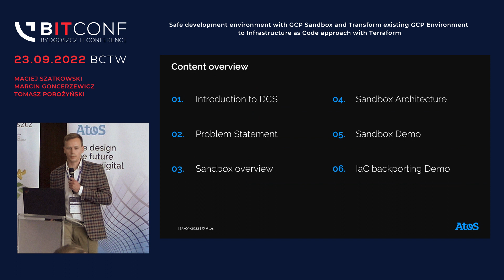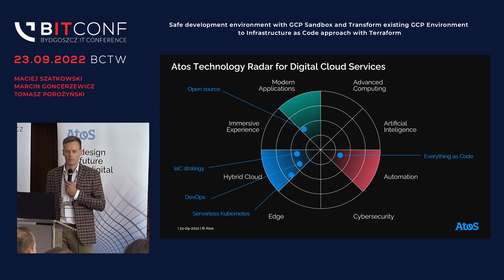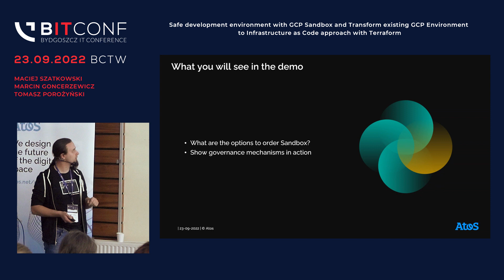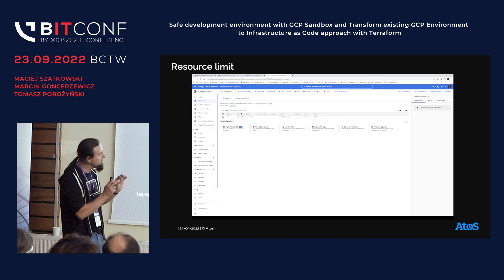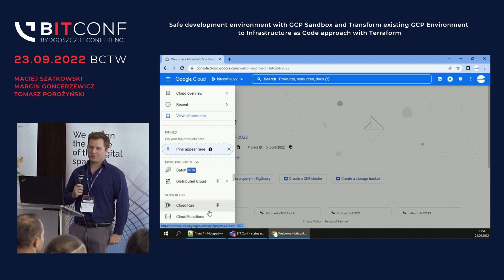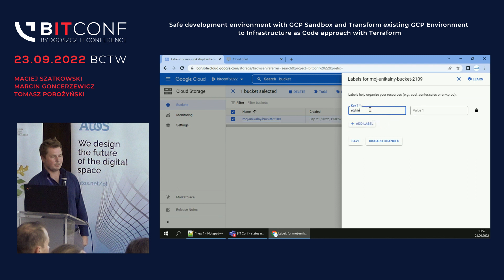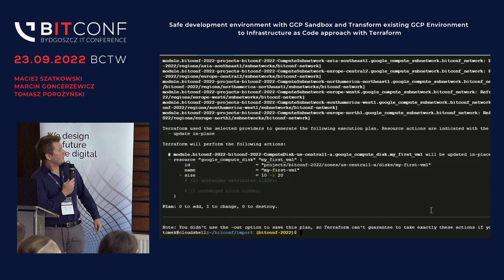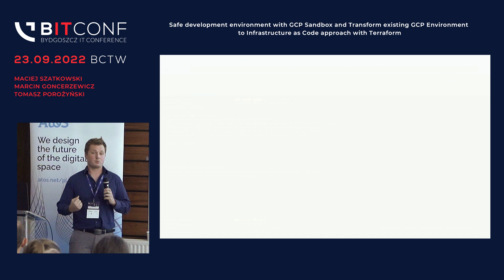bITconf 2022 - [M. Szatkowski, M. Goncerzewicz, T. Porożyński] Od szybkich prototypów do produkcji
bITconf 2022 - [Maciej Szatkowski, Marcin Goncerzewicz, Tomasz Porożyński] Od szybkich prototypów do produkcji, czyli jak bezpiecznie eksperymentować w GCP, a następnie kontynuować rozwój i zarządzanie środowiskiem poprzez Infrastructure as Code.

Zaprezentujemy w jaki sposób zapewniamy bezpieczne i efemeryczne środowiska do eksperymentów, nauki lub prototypowania w Google Cloud Platform oraz praktyczny sposób na opisanie istniejących środowisk kodem Terraform. Takie połączenie pozwala na budowanie prototypów minimalizując ryzyka związane z brakiem znajomości dobrych praktyk pracy z chmurą publiczną, zabezpieczając nas przed niespodziewanymi wydatkami oraz na płynną promocję prototypu do pełnoskalowego środowiska rozwijanego i zarządzanego poprzez Infrastructure as Code.